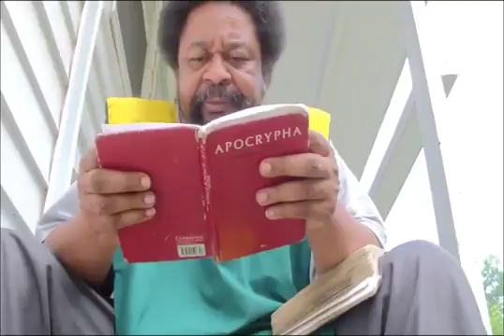Lord's Word(06 13 15) Sigh and Cry Ezekiel 9;4